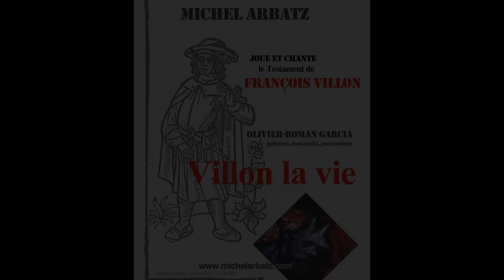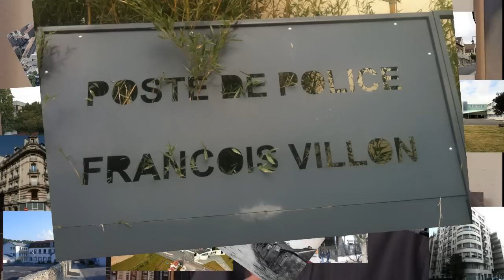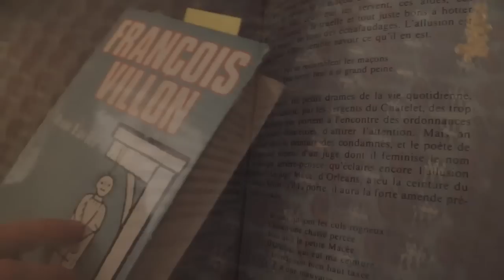Michel Arbatz: Villon La Vie, Francois Villon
Spectacle de Michel Arbatz et Olivier-Roman Garcia parrainé par Jean-Louis Trintignant.
Le spectacle est une performance de comédien-chanteur. Reprenant l'essentiel du Testament de François Villon, adapté en vers du moyen français.